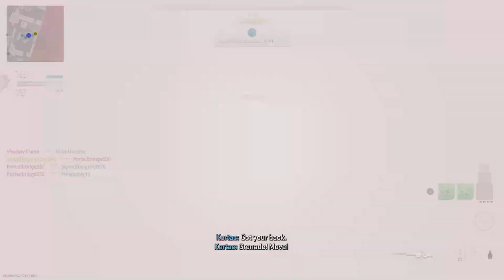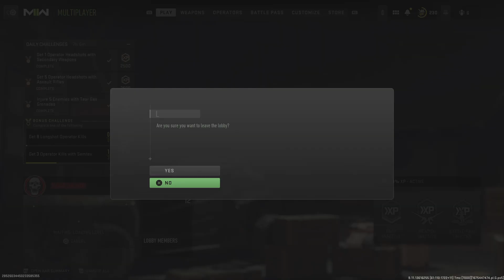Call of Duty: Modern Warfare II: Didn't mean to try hard